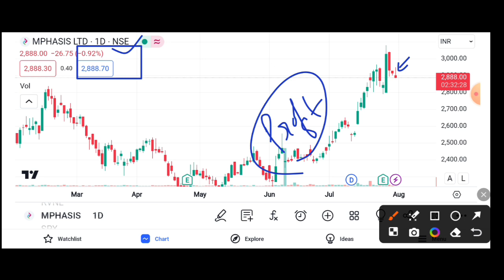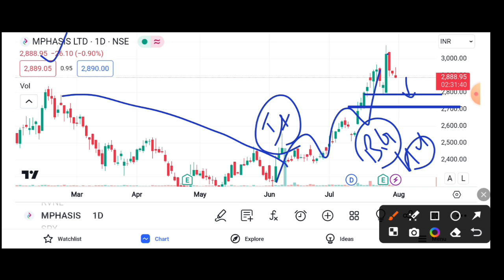MPHASIS SHARE BIG REJECTION FROM RESISTANCE LEVEL || MPHASIS SHARE TARGET 🎯 || MPHASIS NEWS